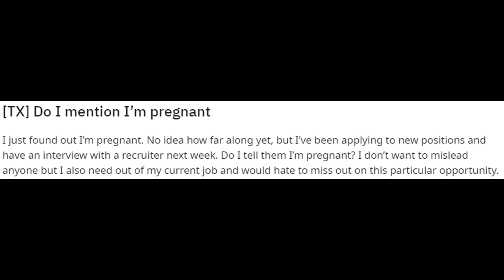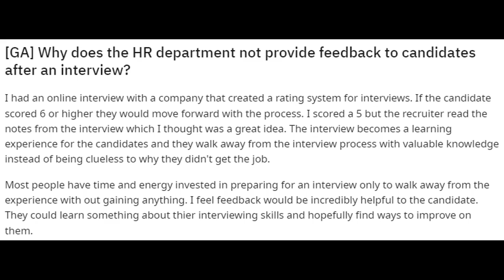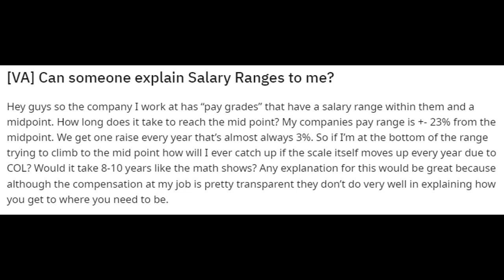I'm banned from r/AskHR so I'm Answering Questions Here!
I'm banned from r/AskHR so I'm Answering Questions Here! r/askhr